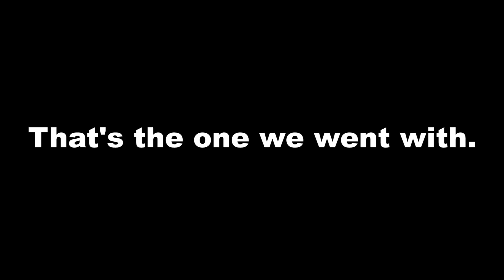Leatherface vs The Selchies BLOOPERS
Here's the first video of 2020!